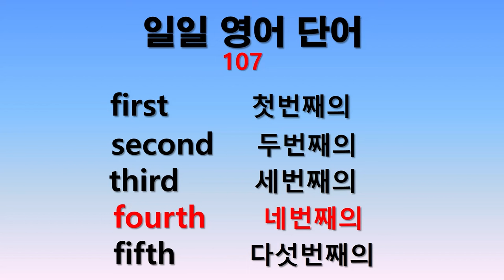일일 영어단어 107